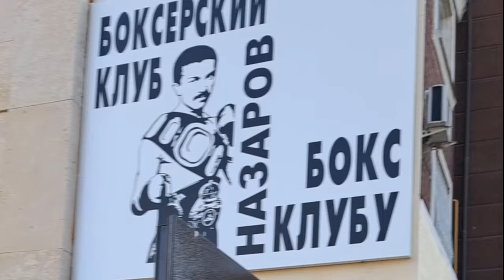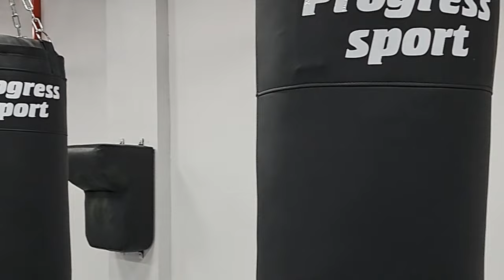БОКС. В Бишкеке открылся боксёрский клуб "Орзубек Назаров" 30.10.23